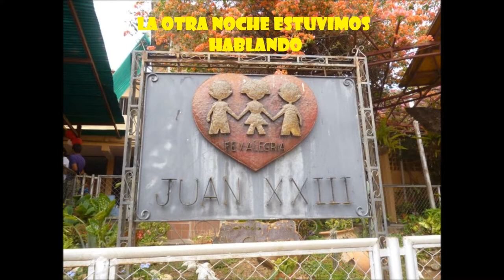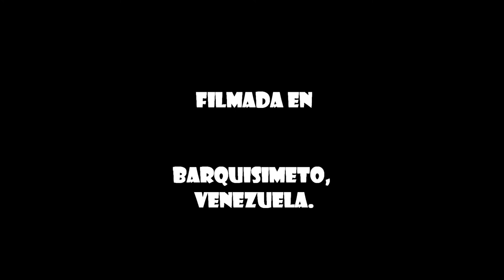EL CAMINO DE JUAN XXIII